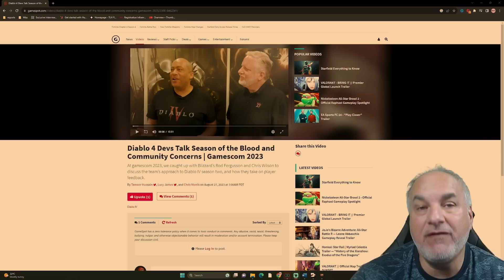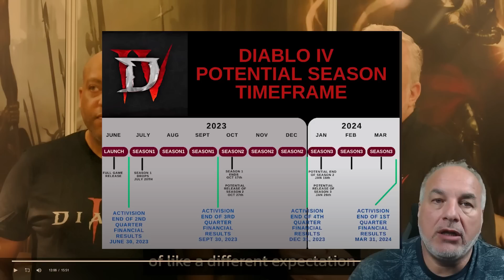DIABLO 4 - BLIZZARD RESPOND TO BACKLASH - We had too much Desert Expect Medicine Now!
DIABLO 4 - BLIZZARD INTERVIEW TO BACKLASH

My take on the D4 Dev team interviews from Gamescom 2023, the more I see the more it re-affirms my suspicions. What do you think?